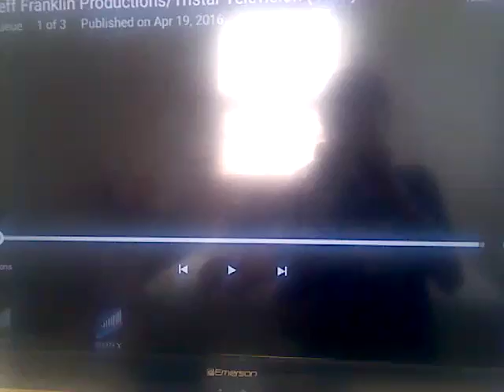Sony Pictures Television International (2002/2003, Long Version)(2)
Jeff Franklin Productions
In Front Productions
Nuance Productions
Highschool Sweethearts
Sternin and Fraser Ink, Inc.
(International Television)